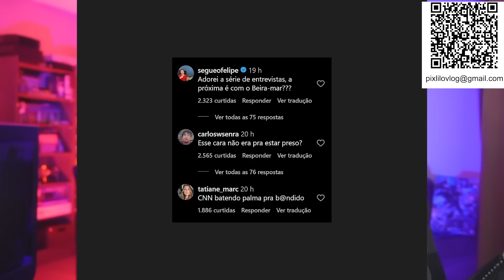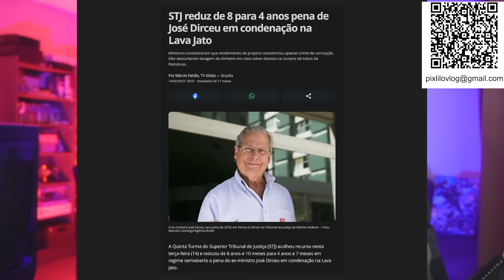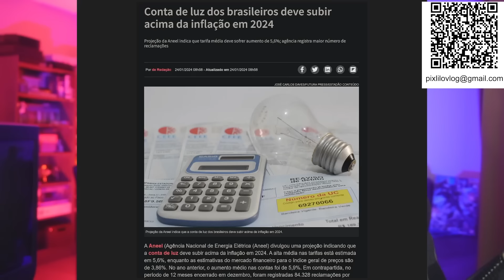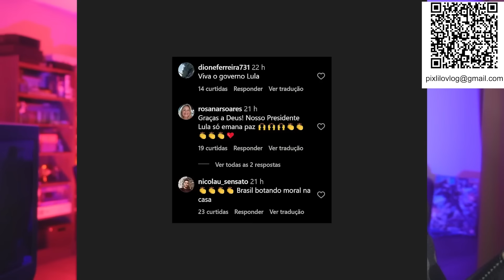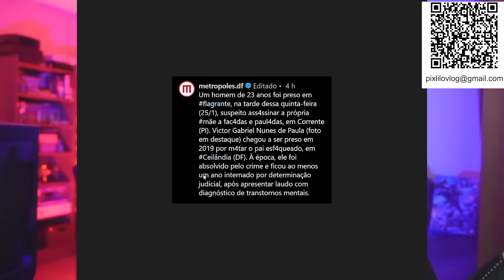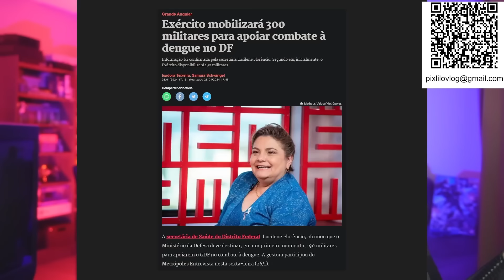ZÉ DIRCEU E SEUS PLANOS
- Faça qualquer compra através desse link da Amazon para ajudar o canal: